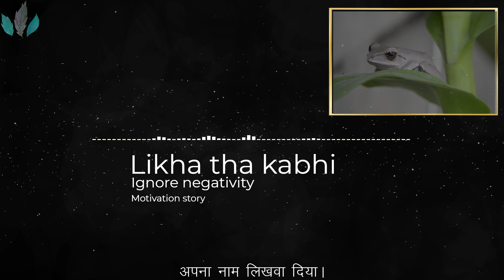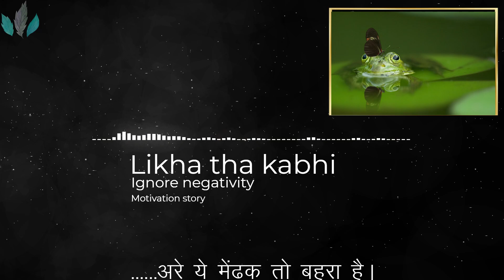Khud ki suno | Motivational story | The deaf frog | Likha tha kabhi.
When we stop listening others, our inner voice becomes much stronger. Thumb rule of success is "KHUD KI SUNO".

                      "Help people - Be a smile"